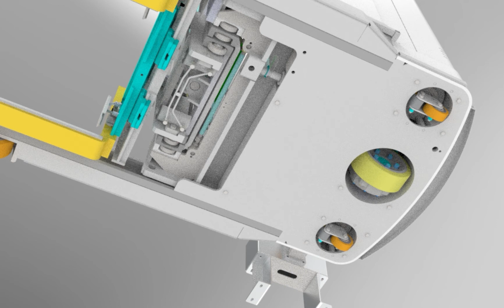Laser guided unmanned forklift 3D design model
Laser forklift AGV, which directly forks up the pallet or articles and leaves by itself, freely arranges the walking route according to the environment and places the pallet or articles in a planned position in advance. It is mostly used in papermaking, cigarette, three-dimensional warehouse, and other industries.